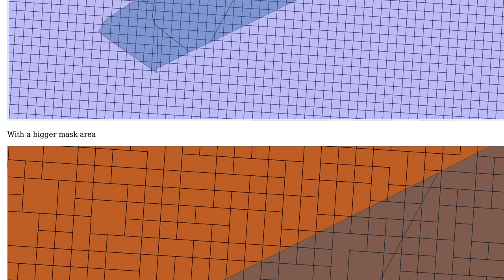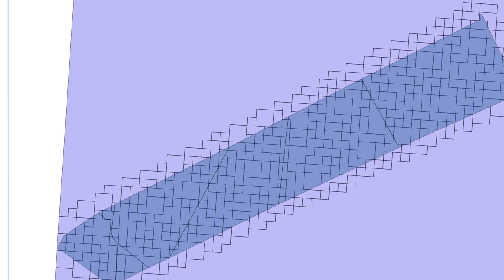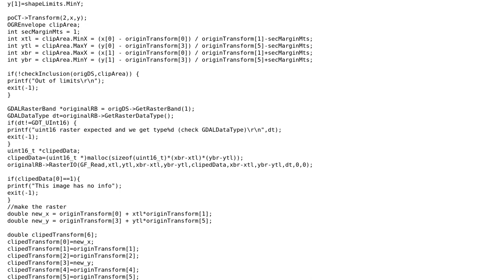GIS: Clipping area from big raster without Resampling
With thanks & praise to God, and with thanks to the many people who have made this project possible! You are responsible for your own actions.